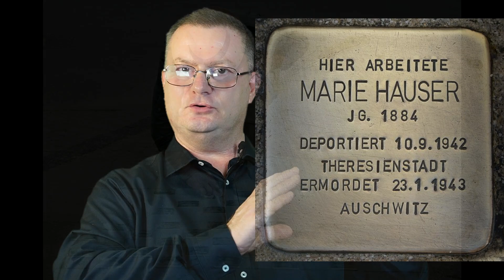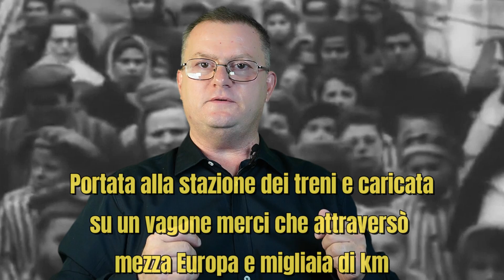JENNIFER LA NIPOTE NERA DI AMON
Jennifer la nipote nera di Amon Göth - Ufficiale nazista, SS-Hauptsturmführer e comandante del campo di concentramento di Płaszów (Polonia)

CARI AMICI E ISCRITTI AL MIO CANALE - GRAZIE DELLA VOSTRA FIDUCIA E GRATIFICAZIONE HO RAGGIUNTO 1000 ISCRITTI E RICHIESTO LA MONETIZZAZIONE A YOUTUBE.

RICHIEDO IL VOSTRO AIUTO PER SOSTENERE IL MIO CANALE -

ALCUNI DEI MIEI VIDEO NON POSSONO ESSERE MONETIZZATI IN QUANTO YOUTUBE MI SEGNALA:

"A seguito della revisione manuale, abbiamo stabilito che questo video non è adatto alla maggior parte degli inserzionisti."

MOLTI DI VOI HANNO COMPRESO IL MIO LAVORO DI VOLONTARIATO PER LA MEMORIA DELLA SHOAH - IL PIU' ACCERRIMO NEMICO DELLA GUERRA E' LA MEMORIA -

IO CONTINUERO' SEMPRE A CREARE NUOVI VIDEO MA IL MIO INTENTO E' FARLO CON STRUMENTI PIU' PROFESSIONALI - PERTANTO CHIEDO A CHI POTRA' UN SOSTEGNO ECONOMICO DI POCHI EURO SIMBOLICI - UNA COLAZIONE - CONFIDANDO NELL'UNIONE CHE FA LA FORZA -

CON LA CONVINZIONE CHE OGGI LA COMUNITA' HA PROPRIO BISOGNO DI CONOSCERE TALI FATTI E MISFATTI.

DONAZIONE PER AIUTARE IL CANALE - ADESSO FUNZIONA! -

«Ogni due o tre generazioni, quando la memoria si affievolisce e gli ultimi testimoni dei massacri precedenti scompaiono, la ragione si eclissa e alcuni uomini tornano a propagare il male».